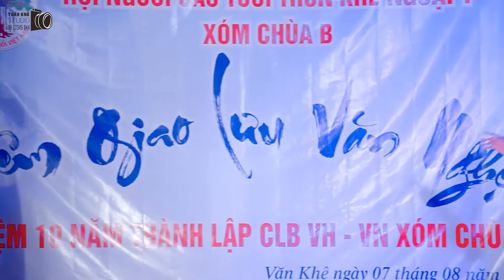Múa Mẹ Yêu Con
Tuấn Khê - Studio:Múa Mẹ Yêu Con

Link Tải Video Gốc:

Địa chỉ: Văn Khê - Mê Linh - Hà Nội
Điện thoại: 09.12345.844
☞ MB Bank: 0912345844 - NGUYỄN THANH TUẤN